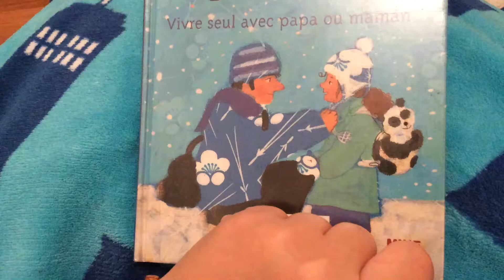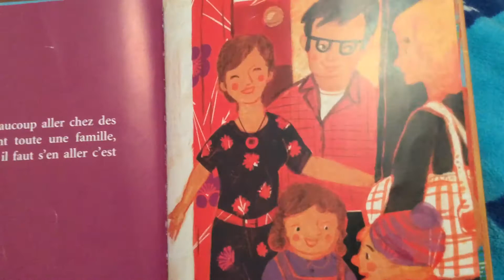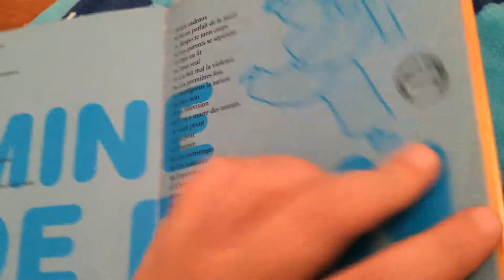[Dolto] Vivre seul avec papa ou maman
Merci de regarder ma chaine, je suis maman solo d'un petit garçon handicapé et je vous fais découvrir au fil des mois des livres destinés aux enfants et traitant de l'handicap, afin d'ouvrir le monde à plus de tolérance.
Je reprécise qu'aucune de mes vidéos ne sont monétisées, mon seul et unique but est de diminuer les discriminations envers les différentes formes d'handicap, par le partage de la lecture de ces livres qu'on ne trouve pas suffisamment dans les écoles.

Aujourd'hui, je vous présente "Vivre seul avec papa ou maman" de Catherine Dolto (auteur), Colline Faure-Poirée (auteur) et Frédérick Mansot (illustrations).
Paru chez Gallimard Jeunesse, collection Mine de rien, il est encore en vente dans toutes les bonnes librairies.

"Après avoir étudié le théâtre et la sociologie, Catherine Dolto devient médecin.
Elle travaille beaucoup avec Françoise Dolto qu’elle assiste pour son émission radiophonique "Lorsque l’enfant paraît".
En 1980, elle rencontre Frans Veldman, fondateur de l’haptonomie, science de l’affectivité.
Depuis, elle enseigne à ses côtés et se consacre à l’haptopsychothérapie.
Dans sa pratique, elle accompagne les parents lors de la grossesse et les bébés pendant la première année de leur vie.
Elle a aussi des patients de tous âges.Catherine Dolto a le talent pour s'adresser directement aux enfants, animée par la certitude qu'un enfant qui comprend mieux grandit mieux et se développe mieux.
L'humour et la tendresse sont pour elle des outils pédagogiques.
Au début des années 1980, elle rencontre l'éditrice Colline Faure-Poirée.
Elles vont créer ensemble des collections qui abordent toutes les choses de la vie en s'adressant directement aux enfants.
En 1988, c'est la parution de "Paroles pour adolescents", un livre à trois voix de Françoise Dolto, Catherine Dolto et Colette Percheminier.
En 2001, Catherine Dolto publie le "Dico Ado" pour lequel elle a réuni autour d'elle de nombreux spécialistes, des médecins, des gynécologues, des diététiciens, des psychanalystes…
Elle est auteur et directrice de collections pour la jeunesse et les adultes."